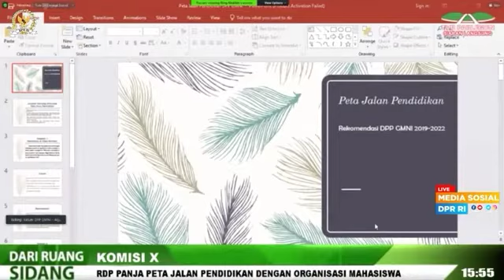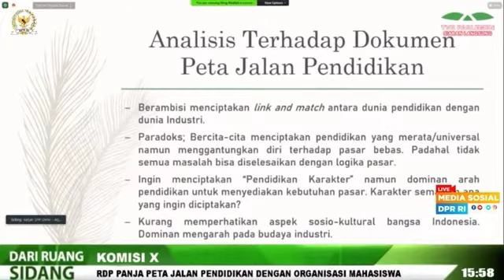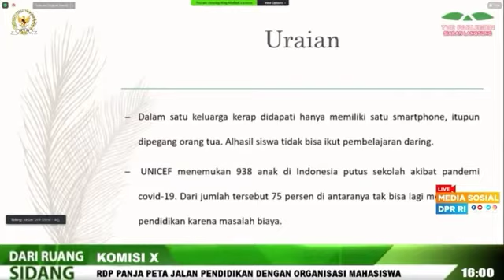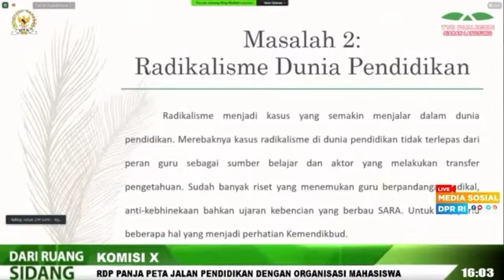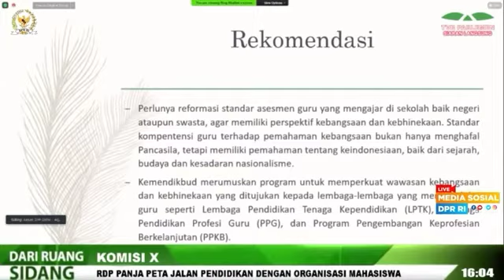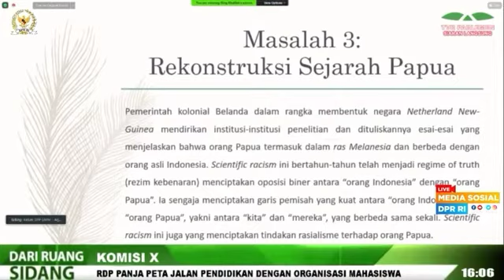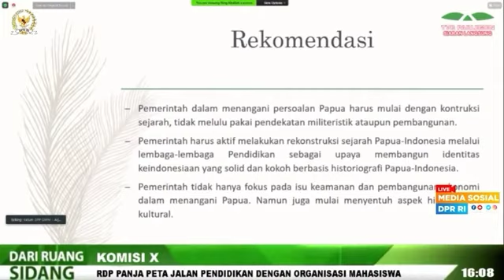Rekomendasi DPP GMNI untuk Peta Jalan Pendidikan Nasional dalam RDPU Komisi X DPR RI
DPP GMNI dalam RDPU Komisi X DPR

DPP GMNI paparkan sejumlah persoalan sekaligus menyampaikan rekomendasi untuk Peta Jalan Pendidikan Nasional 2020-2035.

Hal itu disampaikan dalam Rapat Dengar Pendapat Umum (RDPU) Komisi X DPR bersama Organisasi Mahasiswa, via daring, pekan lalu.

Organisasi mahasiswa diwakili pimpinan pusat masing-masing organisasi.

Selain PPI Dunia, organisasi yang hadir di antaranya PB HMI, PB PMII, PP GMKI, PP PMKRI, PP KAMMI, PP KMHDI dan PP HIKMAHBUDHI.

Penyampaian rekomendasi DPP GMNI untuk peta jalan pendidikan nasional itu, disampaikan langsung Ketua Umum DPP GMNI, Arjuna Putra Aldino.

Anchor : GMNI Official